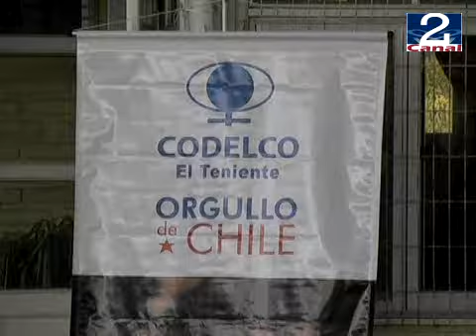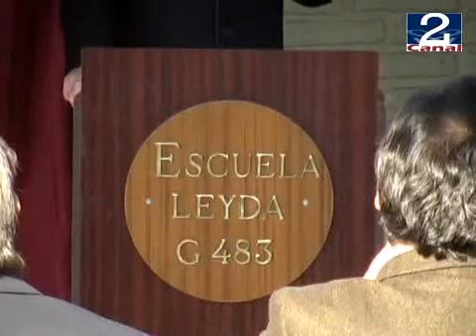05 MAY 2011 CODELCO_UTILES_LEYDA